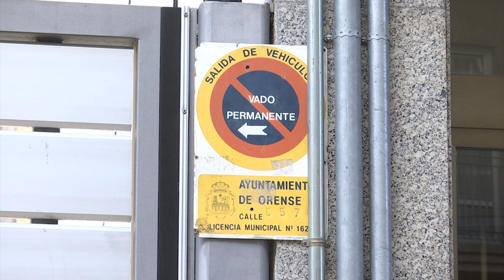Una jueza abre una vía a legalizar el edificio junto a la iglesia de San Lázaro